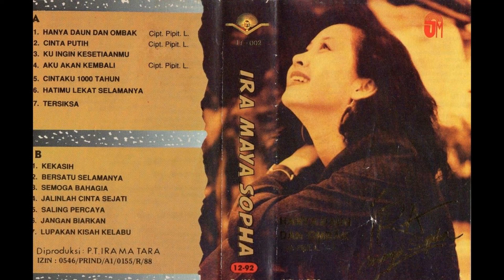Ira Maya Sopha - Jalinan Cinta Sejati